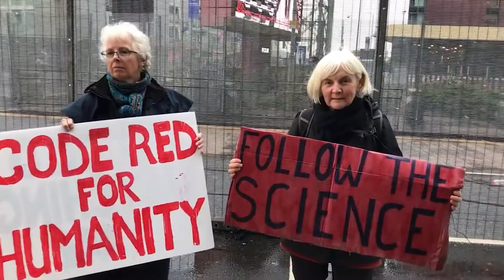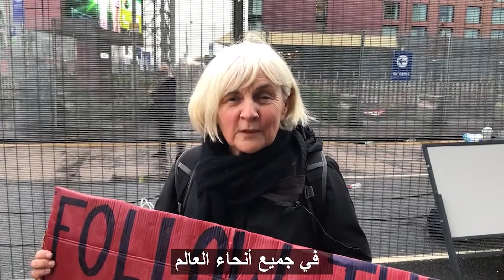COP26: Ep5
في مؤتمر الأطراف COP26 تعبر مجموعات مختلفة عن ارائها وعن مشاعر الإحباط اتجاه الأزمة المناخية والمفاوضات. في هذا الفيديو مقتطفات من المظاهرات والاحتجاجات التي تحصل حول المؤتمر
For you to watch the video!
WHEN DO WE WANT IT!
Now!